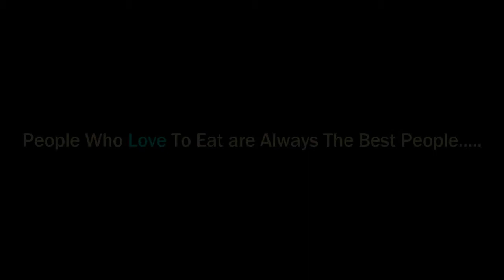►Most Healthiest Fruits Banana-Grape-Pomegranate Selling at Roadside II Chose & Buy For You & Family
►Most Healthiest Fruits Banana-Grape-Pomegranate Selling at Roadside II Chose & Buy For You & Family II Street Seller BD II Real Life Activities in Present BD